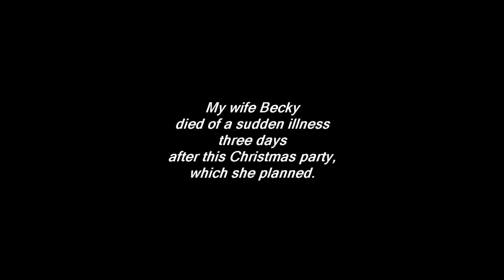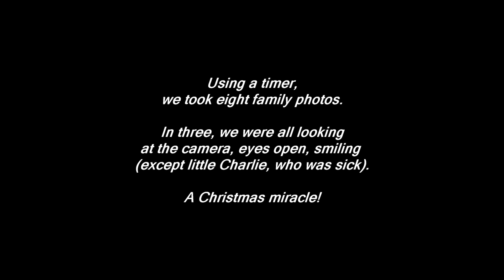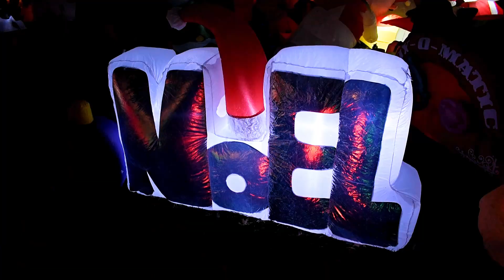Christmas party 2022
None of us knew we were saying goodbye: Three days before her death from a sudden illness, my wife Becky and I hosted an early Christmas party for our two sons, daughters-in-law, five granddaughters and Becky's big sister. -- Chantilly, Va. (2022)